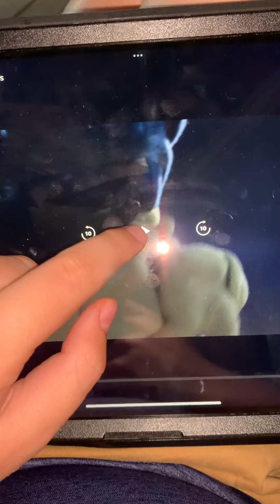So sonic in Seattle Washington state